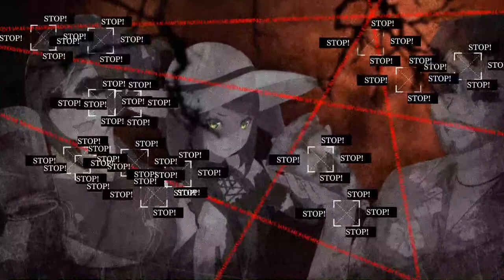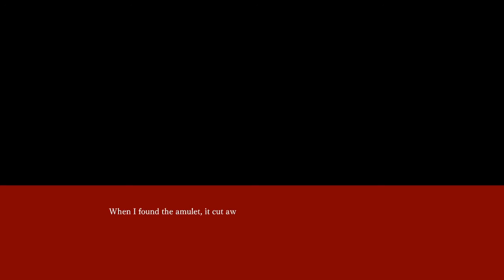Tokyo Dark -Remembrance- (Playthrough 1 - Part 09) - The Kamenkai Compound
Here is a Japanese Horror Point & Click Adventure / Visual Novel game that I have found on the Nintendo Switch eShop. I have not played this game before, so let's see what it has to offer!

Also, this game apparently has 13 different endings, so I won't end it after just one playthrough.

In this part, Ayami heads out to a certain Japanese forest to find that hidden compound of the cult. Finding it isn't that easy, though. But that was to be expected, right?

~Pixelon

Tokyo Dark -Remembrance- was created by Cherrymochi / Mebius and is available for Nintendo Switch, PS4 and Steam.